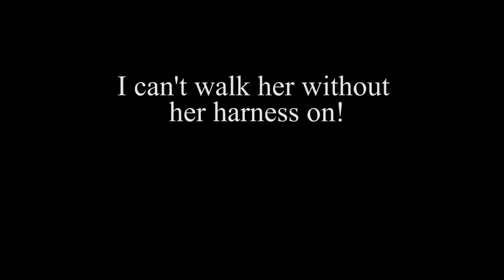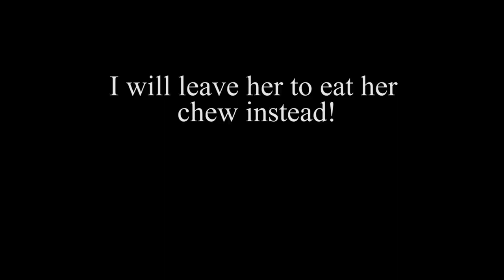Watch Funny Attempts to take my Dog for a Walk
In this funny dog video I am attempting to take my dog for a walk. But she doesn’t like having her harness on. Let’s see what happens!

Calypso the Poodle does like walks, she goes on about 3 every day. But she always plays the game of escaping from her dog harness. The minute we get it on her she starts to play and be happy.
She needs her harness because she can be a naught dog and chase after people who don’t want to be chased, such as joggers!

Script
I can't walk her without her harness on!
No harness means no walk little dog!
I will leave her to eat her chew instead!

Calypso the Poodle x